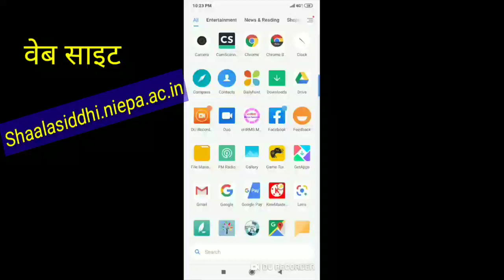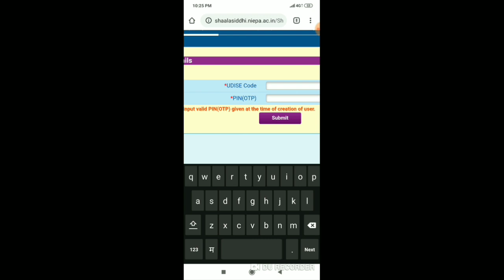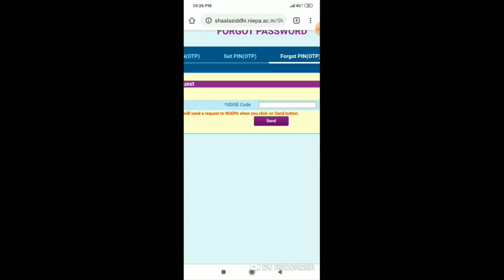शाळा सिध्दी माहिती भरण्यासाठी पासवर्ड कसा मिळवावा?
🛑 माझे इतर व्हिडिओ पाहण्यासाठी खालील  लिंकला टच करून व्हिडिओ आवश्य पाहा,,आपणास ते नक्कीच आवडतील👇
➡️ स्पर्धा परीक्षा,नवोदय,शिष्यवृत्ती👇

माझ्याशी संपर्क साधण्यासाठी 📞📞
❇️ श्री.गजानन चौधरी, वसमत, हिंगोली.